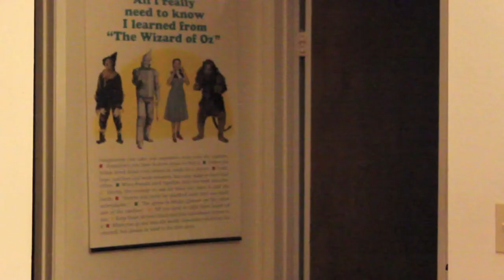THE SUGARS Part Six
Facebook.com/thesugarsmovie
Instagram & Twitter: @TheSugarsMovie